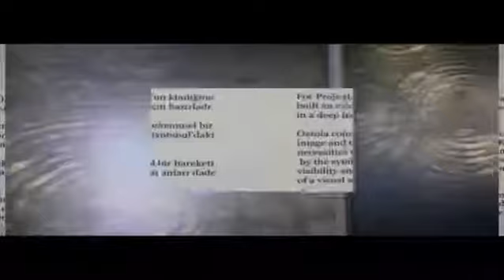On the Edge | Giovanni Ozzola | ARTtv